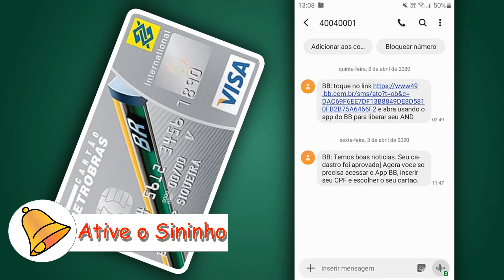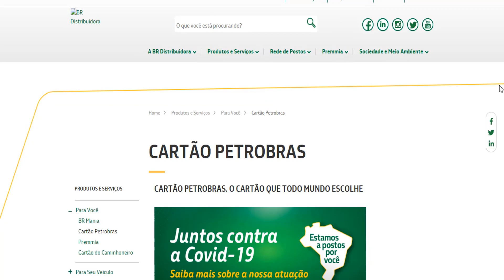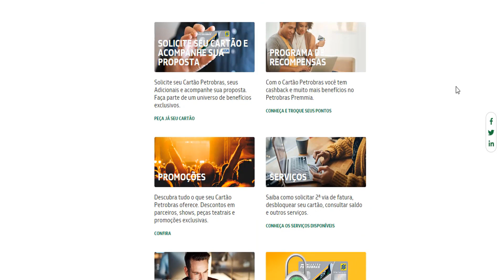Fui Aprovado no Cartão Petrobras do Banco do Brasil Entenda...